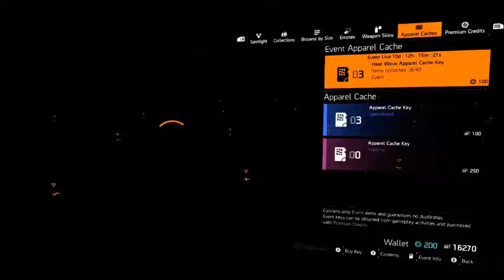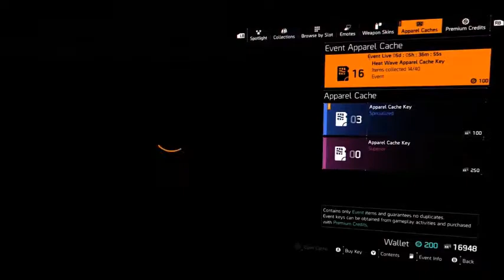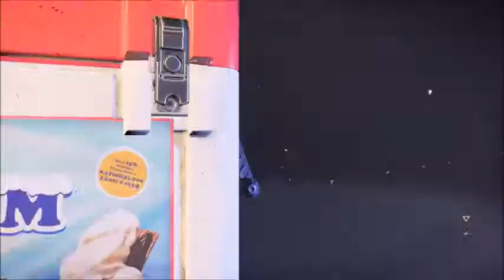Heat Wave Fashion--Completed Apparel Event Display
#40: Heat Wave Fashion--Completed Apparel Event Display

Well my relentless farming for my new builds and the control point leader board has allowed me to finally collect all 40 of the heat wave cashes! If you would like to check out some Division 2 summer fashion, take a look at the results and enjoy the background music.

Sorry for the delay in videos, I'm working longer weeks here at the end of my co-op. Also, I've been putting a lot of time in to working out new builds.

This is the fortieth video I have recorded from Tom Clancy's The Division 2 on Xbox 1. Lots more Division 2 content is on its way!

Thanks again for watching and all the support.
Remember that when there is no other option, you can always Skill Down.